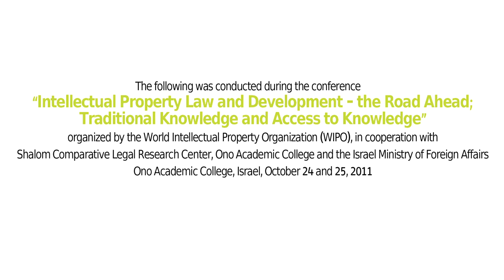Prof. Shubha Ghosh - The Past, Present and Future of Traditional Knowledge #2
Prof. Shubha Ghosh, Prof. of Law and Associate Director, Initiative for Studies Transformational Enterpreneuurshop (INSITE), University of Wisconsin Law School at Ono Academic College - "The Past, Present and Future of Traditional Knowledge"

International Conference: Intellectual Property Law and Development -- the Road Ahead; Traditional Knowledge and Access to Knowledge was held at Ono Academic College on Oct. 24 and Oct. 25, 2011.

The subjects were the great importance and often a source of conflict between developed and developing countries, and discussion on these is especially relevant to their public discourse and political agenda.

The event was organized by the Comparative Legal Research Center in cooperation with World Intellectual Property Organization (WIPO) and the Israel Ministry of Foreign Affairs